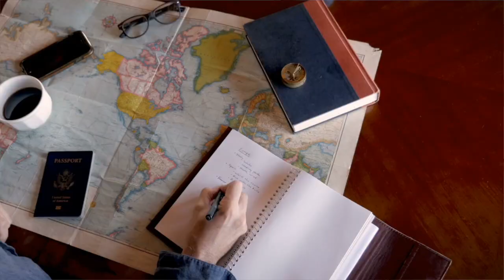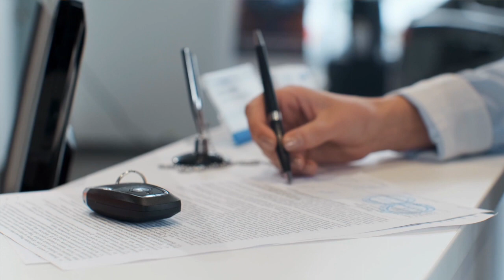Come andare dall'AEROPORTO DI STANSTED al centro di LONDRA? Treno - Bus - Taxi - Autonoleggio 🇬🇧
INFO & CONTATTI